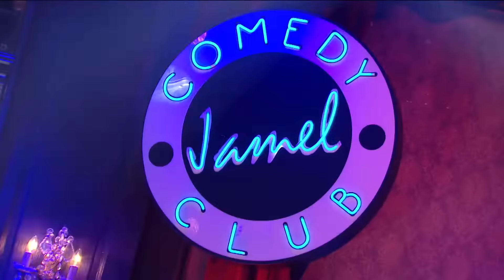NAWELL MADANI - JAMEL COMEDY CLUB - SAISON 5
Créé par Jamel Debbouze, le Jamel Comedy Club est LA référence du stand up parisien. Une pépinière de talents qui met en lumière une nouvelle génération d’humoristes.